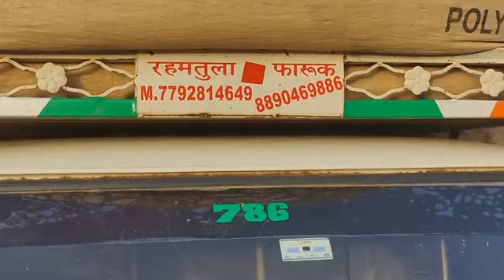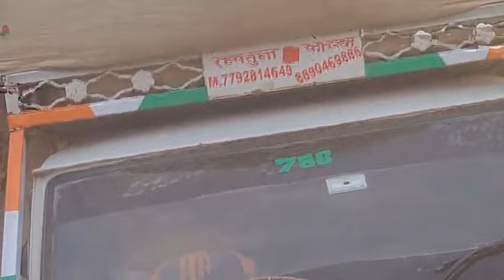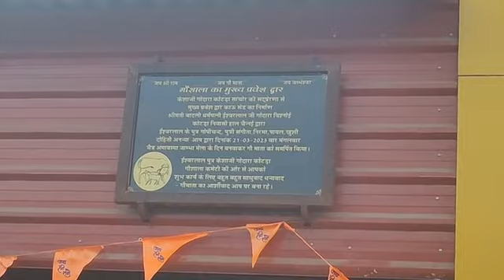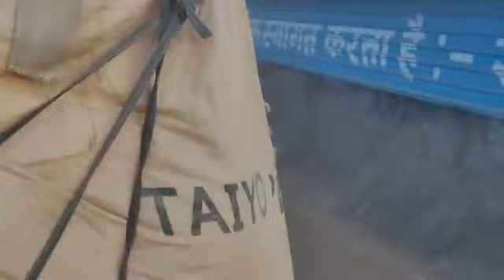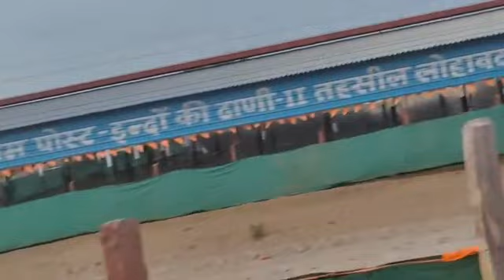गौभक्त ने एक पिकअप चारा भेंट किया बहुत बहुत धन्यवाद